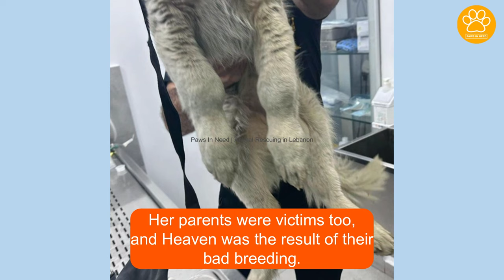Her Breeders Dumped Her Because She was a Defect - She Suffered from Hypertrophic Osteopathy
This is Heaven. She had been rescued in February. She was hit by a car. Although she was hit but turns out this baby girl suffers from a rare disease called hypertrophic osteopathy. Her ruthless breeders dumped her cause she was a defect. Her parents were victims too, and Heaven was the result of their bad breeding.

Heaven lives her life perfectly fine but she needs a lifelong meditation which is cortisone. She takes 1 pill per day and this keeps her life pain-free. For now, this medication is keeping her disease under control and she hasn't faced any issues since she started it. We can’t believe how she managed to stay alive on the street without the medication.

Heaven is able to do most of the things normal dogs do but she may need help with a few tasks like going up or down the stairs. Heaven is one of the happiest dogs, she spends her days playing with Gia and Tootie. Heaven is looking for her forever home and she is available for adoption worldwide. Heaven is around 1 year old, she is fully vaccinated, microchipped, and spayed. Although Heaven looks different this shouldn’t stop her from finding her forever home.

Massive thanks for every support and every donation to save this sweet Heaven. Keep her in your prayer and her story.

Love animal please pass it on PawsInNeed